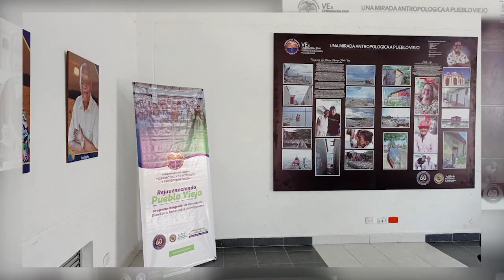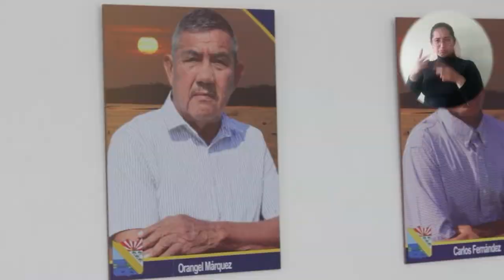Estudiante de UNIMAGDALENA homenajea a personajes de Puebloviejo con exposición fotográfica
Los rostros de adultos mayores, cultores, docentes, políticos y otros personajes quedaron plasmados en la exposición fotográfica ‘Una mirada antropológica a Puebloviejo’ que Benjamín Pacheco López, reportero gráfico y estudiante de Antropología de la Universidad del Magdalena, plasmó en el Centro Cultural de este municipio con el apoyo de la Vicerrectoría de Extensión y Proyección Social de la Alma Mater.

“A la Universidad del Magdalena muchas gracias por homenajear a este grupo de personas que con nuestro trabajo hemos aportado desarrollo y cosas muy positivas a toda nuestra gente y al pueblo”, manifestó Orangel Márquez, exalcalde de Puebloviejo que fue homenajeado en el trabajo etnográfico.